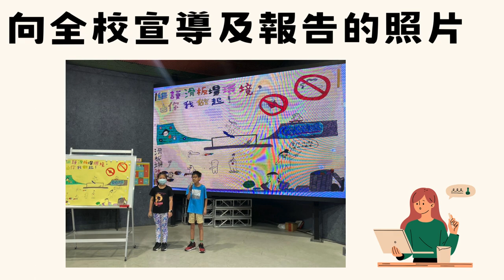CHI 20240287 滑板場清潔大作戰